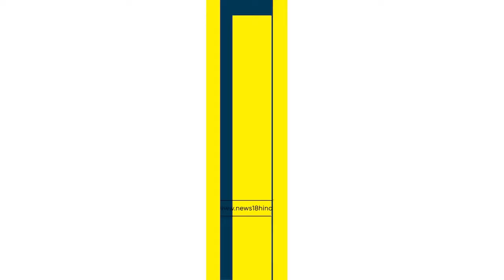Iran President Raisi Death : मौत का खुलासा ?, ईरान के राष्ट्रपति को अमेरिका ने मारा ?| Joe Biden